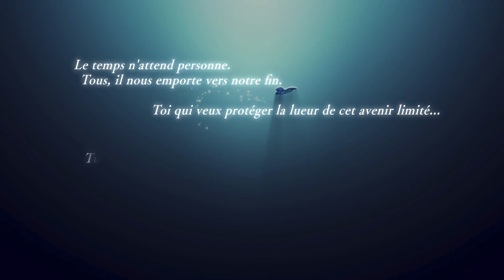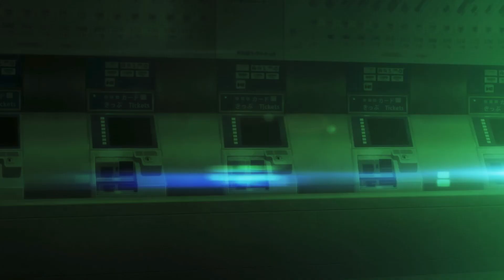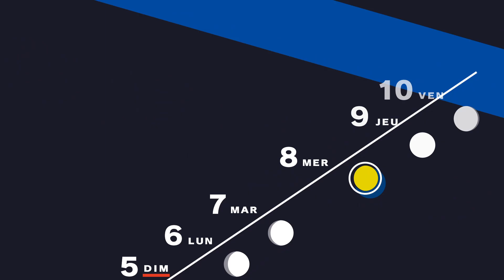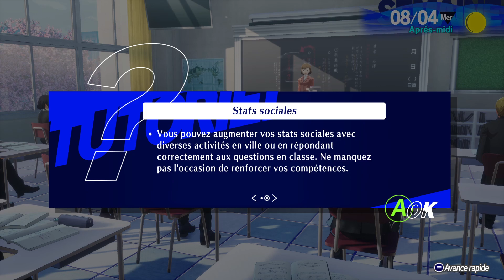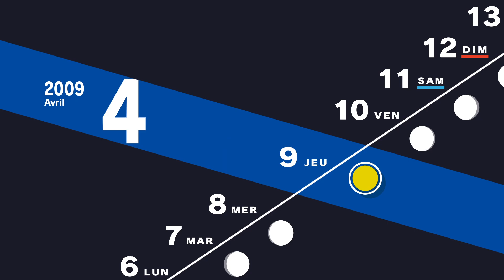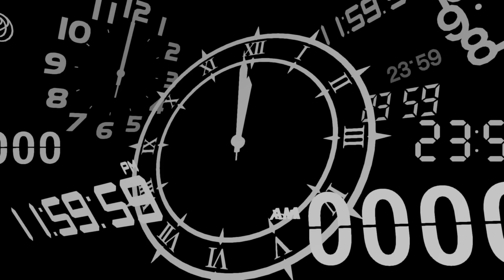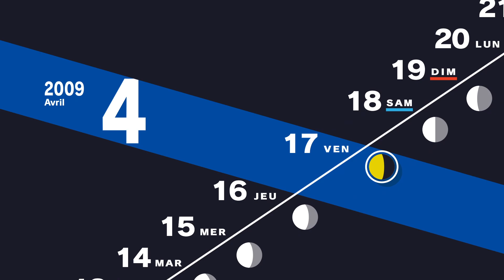Persona 3 Reload - Gameplay FR (No Commentary)